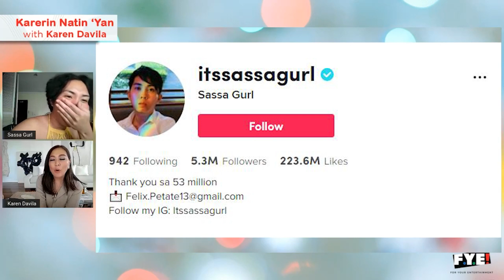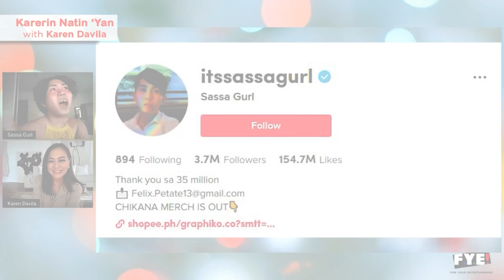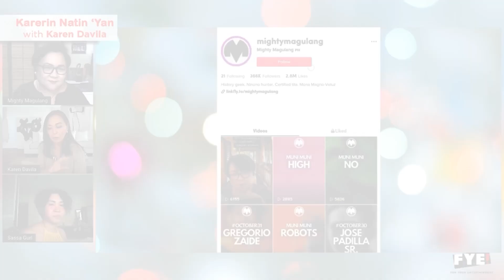Sassa Gurl and Mighty Magulang on spreading social awareness on Tiktok | Karerin Natin 'Yan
@SassaGurl  and @MightyMagulang  talk about how social media changed their life and how they are using their influence to educate people on political and social awareness.